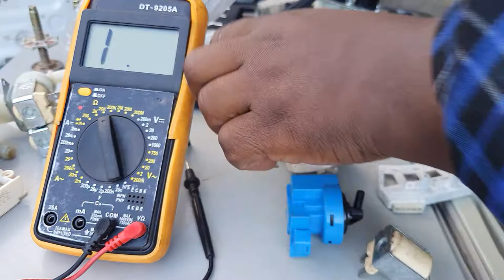Washing machine pressure sensors; testing them with a multimeter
Water level sensor in good working conditions. Washing machine repair in Nairobi Kenya. How to.
---Potential reasons for spinning and Drainage problems---
BROKEN PUMP
One of the most common reasons why your washing machine stops  spinning is when it can't drain properly as a result of a blocked drain pump. This can happen when something gets stuck in the outlet pipe, hindering the steady flow of water in and out of the washing machine

Overstuffed machine
When a washing machine is stuffed with a huge amount of cloth, it will end up not spinning correctly. Put a reasonable amount of cloth in the machine.

Unbalanced Load
Your spin cycle won’t work well – or at all – if the wash load is on an uneven surface hence unbalanced. Generally, this happens when you’re trying to clean one or two heavy items, such as a comforter, bath sheet, and something clumps into a big, sullen lump. Interestingly, an unbalanced load can also cause the opposite problem, an ineffective spin cycle that won’t stop.

Unbalanced Washer
It could be the positioning of the appliance itself that’s causing the spin cycle problem. Usually this issue is impossible to ignore, because your washing machine will make it loud with noise and vibrations aplenty. A front loader may even “walk” across your laundry room. Make sure your washer is placed on an even surface and balanced with an equal distance from the ground to all four corners of the machine